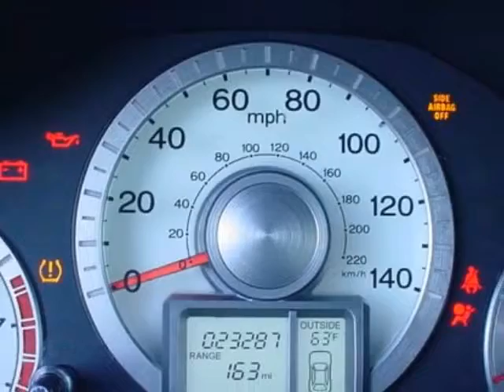2011 Honda Pilot 2WD EX-L SUV - Rock Hill, SC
Honda Cars of Rock Hill, Rock Hill, SC - Honda Pilot EX-L